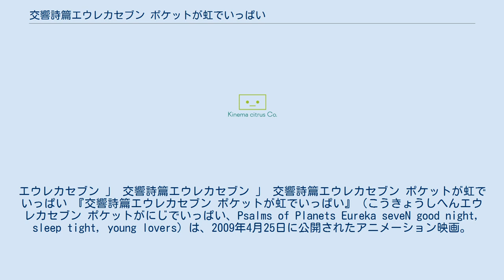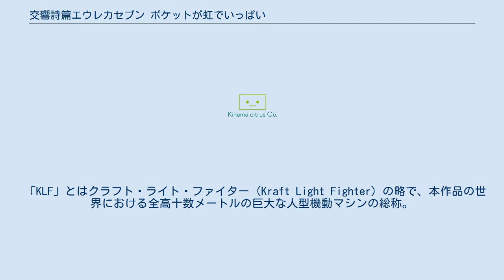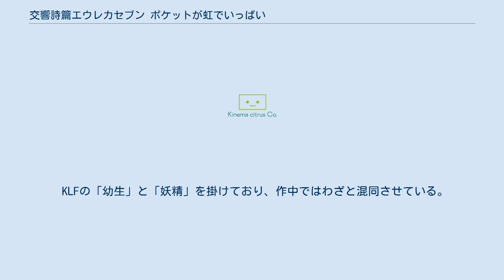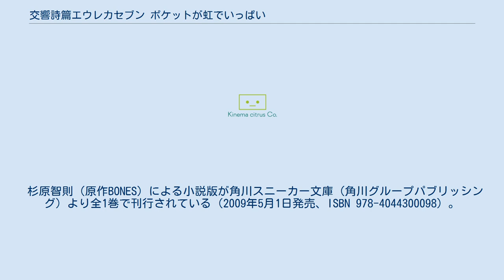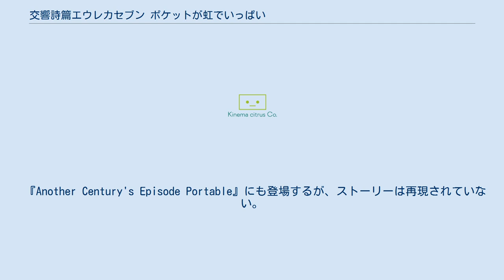交響詩篇エウレカセブン ポケットが虹でいっぱい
エウレカセブン 」 交響詩篇エウレカセブン 」 交響詩篇エウレカセブン ポケットが虹でいっぱい 『交響詩篇エウレカセブン ポケットが虹でいっぱい』（こうきょうしへんエウレカセブン ポケットがにじでいっぱい、Psalms of Planets Eureka seveN good night, sleep tight, young lovers）は、2009年4月25日に公開されたアニメーション映画。
2005年から2006年にかけて放送されたテレビアニメ『交響詩篇エウレカセブン』の劇場用アニメーション作品である。
制作はボンズ。
アニメーション制作はキネマシトラス。
テレビシリーズとは「別宇宙」での物語を、本作用に新規に描き起こされた映像と、既存のテレビシリーズの映像とを用いて描く。
 2008年4月に劇場用アニメ化が決定し、2009年4月25日に全国テアトル系の映画館にて公開された。
全国6館と小規模で封切られたものの、公開後2日間の観客動員数は6484人、興行収入は1049万9200円を記録した。
2009年5月31日時点で動員5万人を突破した。
その後、当初の予定より上映館が増え、2009年6月の時点で16館での拡大上映が発表された。
最終的には動員7万人を超え、短い上映期間かつ少ない上映館数の小規模公開の作品としては成功を収めた。
 本作の企画が『アニメ化企画進行中・劇場版 交響詩篇エウレカセブン（仮）』として、最初期の誌上リリースがあった際、ボンズで制作総指揮をとる代表取締役社長の南雅彦は「神話」というキーワードを挙げている。
この「神話」にあたる映像に関して、テレビシリーズでは、本作中でも同じ表紙を持つ書物にジェームズ・フレイザーの著作名があてられていたが、本作では具体的な著作名は挙げられていない。
しかし、「神話」の存在が物語の展開上、重要な役割を担っており、クレジットでは神話協力として専門家の小関章ラファエルの起用もみられる。
ただ、本作のモチーフは児童文学「ピーターパン」である。
 本作では、テレビシリーズでシリーズ構成や脚本などを担当した佐藤大は参加しておらず、京田知己が監督兼ストーリー構成、脚本を手掛けたことで、京田個人の特色がより色濃く反映されている。
またテレビシリーズの特色の一つであるサブカルチャー色は控えめになっており、特徴であった電子音楽も流れない。
 企画当初は、テレビシリーズ1話から48話の総集編、及び充分にエピローグを描けなかった49話・50話を再編集と新作カットで補完した2本立てにする案だったが、2本では劇場の回転数が減るという理由で却下されている。
その後、映画は1本という方向で進んだが、制作現場の関係者との交流をもとに京田が作った新たなストーリー案が却下され、京田自身は「これは無いな」と思ったアイデアが実際に採用された。
当時のインタビューでもたびたび語ったという説明は全く伝わらず、結果「テレビシリーズを再編集しながらも、総集編ではない劇場用アニメの制作に挑戦したい」というような内容で掲載された。
 完成した作品は、カット単位で分解されたテレビシリーズの映像と新作映像とで再構成され、キャラクターなどは流用しつつも、全くの別世界の物語として制作されている。
ゆえにテレビシリーズと世界観、人物設定などが異なり、テレビシリーズで協力関係であった人物が敵対関係であったり、善悪属性が相反していたり、血縁関係だった人物が他人となっていたり、劇中現在故人という扱いの者もいるなど、異なった設定で登場する（一種のスターシステム的な用法）。
 本作品の舞台は、テレビシリーズの最終話にて描かれた、スカブ・コーラルの半分が人類との共生の別の可能性を模索するために旅立った「別宇宙」（=多元宇宙、パラレルワールド）である。
本編中にテレビシリーズとの関係の詳しい説明はないが、テレビシリーズの舞台であった惑星が登場する。
京田によるとイマージュ（=スカブ・コーラル）が再び戦争を起こすことを避けるため、自分達が元来いた世界（＝テレビシリーズの世界）を共生のひとつの成功例として見せたとのこと。
 サブタイトルはYMOの楽曲「ポケットが虹でいっぱい」からの引用である。
 これはもうひとつの宇宙...